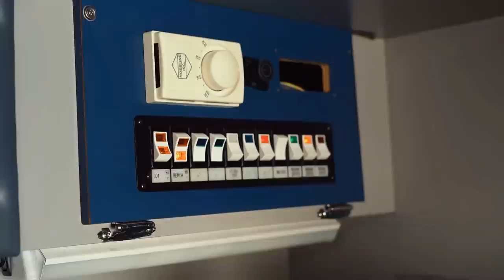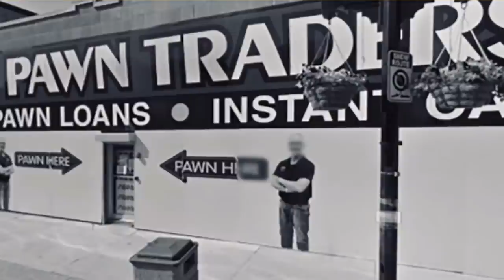17 CHRISTMAS CRIMES & UNUSUAL ARRESTS - The Crime Reel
17 short stories looking at some unusual arrests and some unusual arrests and some slightly more lighthearted Christmas crimes.

Sources:

Take Off Video of a Helicopter · Free Stock Video (pexels.com)